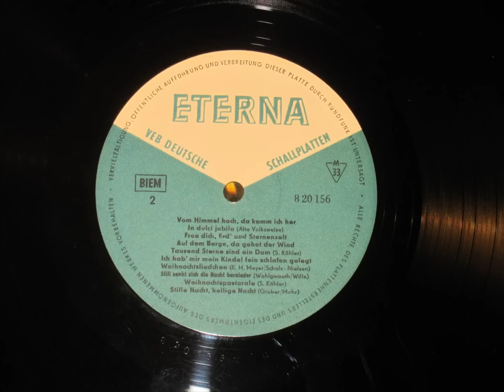Auf dem Berge da gehet der Wind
Volkstümliche Weihnachts Musik
Seite B 4 v 10 - Auf dem Berge, da gehet der Wind - (Volksweise)

Soloquartett Berlin mit Instrumentalbegleitung